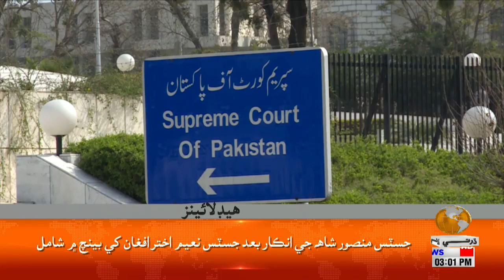Headlines 03 PM | 01 October 2024 | Dharti Tv News